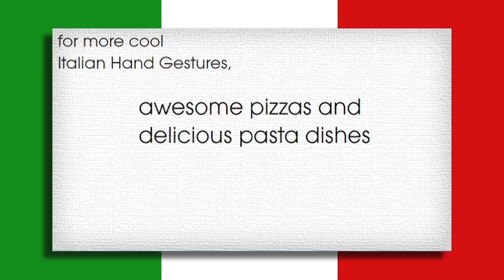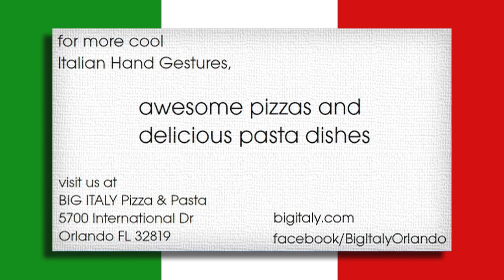Italian Gestures #1 with Marco Marzocca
Italian Gestures by Italian actor/comedian Marco Marzocca, co-owner of BIG ITALY Restaurant in Orlando, Florida